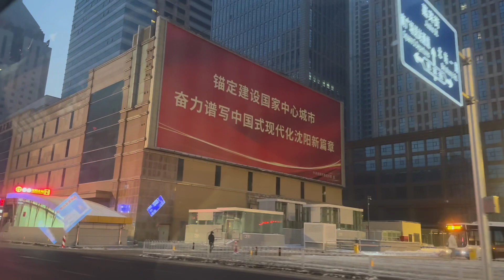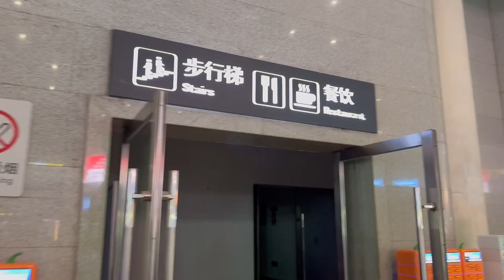Shenyang china city drive 4k, train station, travel vlog#chinavlog